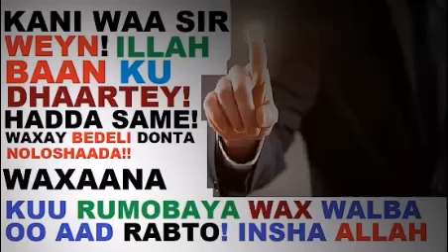KANI WAA SIR WEYN ILAH BAAN KU DHARTEY HADA SAME WAXAY BEDELI DOONTA NOLOSHADA WAXANA KU RUMOBE DONA